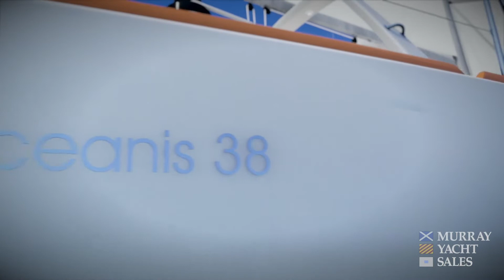Beneteau Oceanis 41.1 Introduction - Murray Yacht Sales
Beneteau Oceanis 41.1 Introduction

Murray Yacht Sales is the award-winning Gulf Coast dealer for New Beneteau Sailboats.  Our Houston, New Orleans & St. Petersburg offices serve the Gulf States of Texas, Louisiana, Mississippi, Alabama, Florida.  Also serving the inland lakes of Texas, Oklahoma, Arkansas, Missouri, Tennessee & Georgia. In addition to our New offerings, we represent quality Power & Sail Brokerage listings with unparalleled Gulf Coast exposure.

Founded in 1884 on the quays of Saint-Gilles-Croix-de-Vie, the Beneteau yard has crossed successive eras and generations by placing innovation at the heart of its development. Beneteau is the largest builder of sailboats 14′ feet and up in North America and worldwide. Beneteau America has been building sailboats in Marion, South Carolina since 1986.